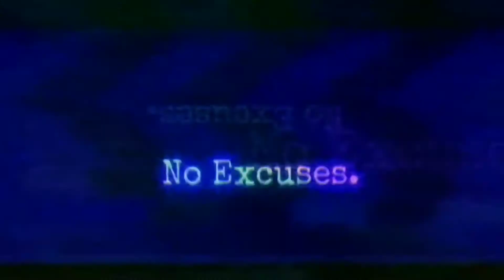The Positive Sarcasm Podcast: (Why Friends was a terrible show...)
A Clip from "The Positive Sarcasm Podcast".

Recorded live at the Spare Parts Studio in New Hampshire.

Friends was bad...really bad...here's some reasons why...

Tunes:
The Misfits - "Where Eagles Dare"
The Rembrandts - "I'll be there for you"

PositiveSarcasm.com - 2014